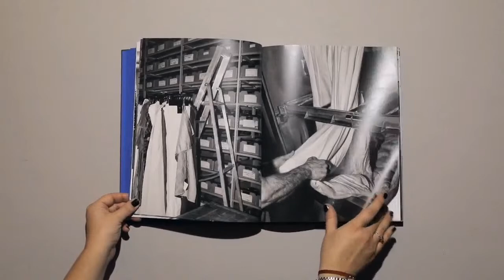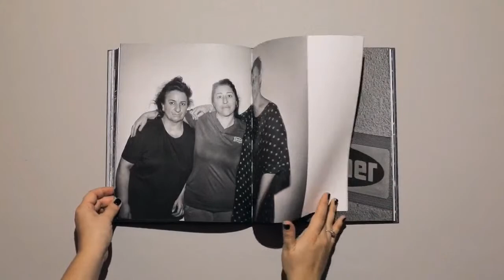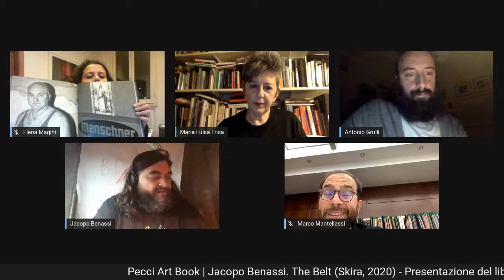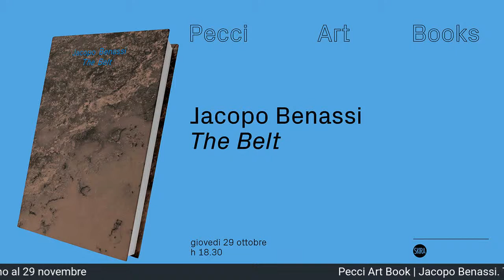The Belt di Jacopo Benassi | Pecci Art Books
Presentazione del libro "The Belt" di Jacopo Benassi
Giovedì 29 ottobre, ore 18.30 online su Facebook e Youtube

In occasione della mostra "Jacopo Benassi. Vuoto" presentiamo il volume edito da Skira Editore in dialogo con l'artista Jacopo Benassi, Elena Magini, curatrice della mostra, Antonio Grulli, curatore del volume; Maria Luisa Frisa, critica, curatrice e docente, Marco Mantellassi, co-CEO di Manteco.